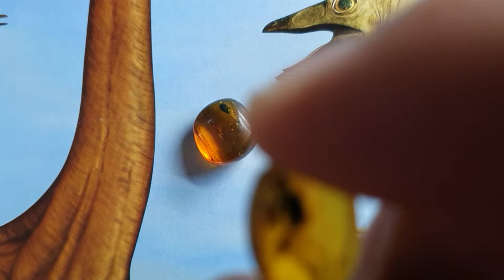100 Million Year Old Amber, Insect Inclusions